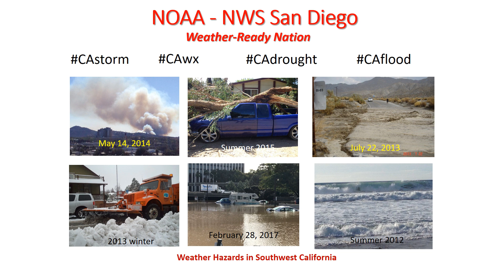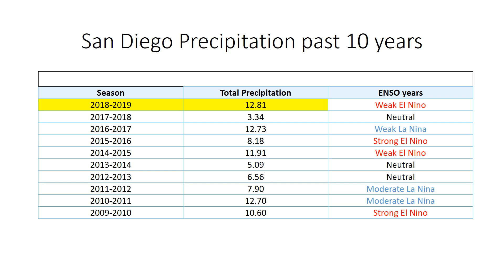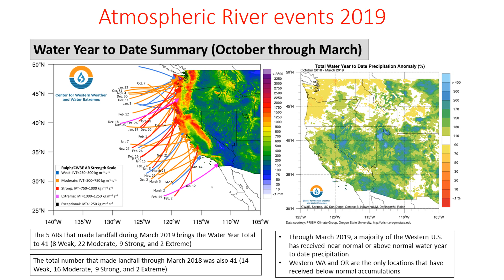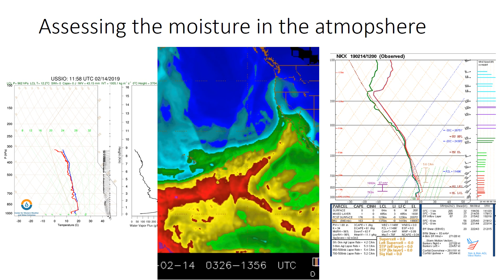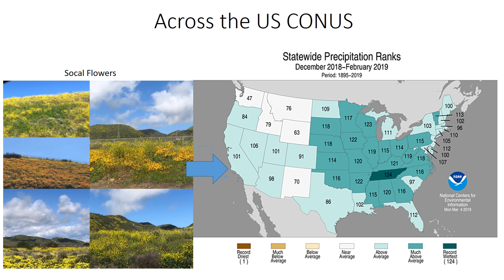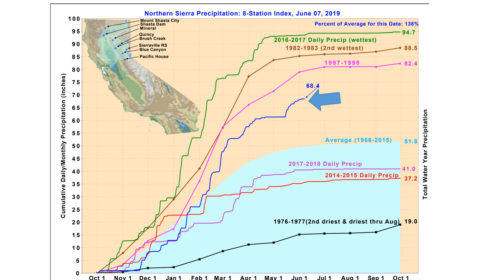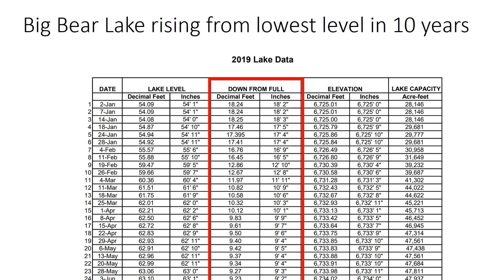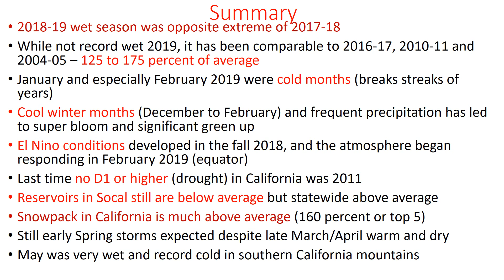2018-19 Climate - Extreme Weather Events and Outlook - NWS San Diego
This comprehensive video will cover the 2018-19 water year and the extreme climate events. It will provide a current depiction of the state of the climate in California. Finally, there is an outlook for summer 2019. Enjoy at your own pace!